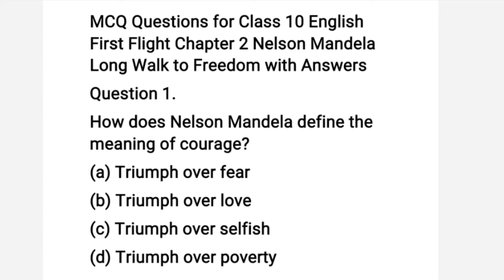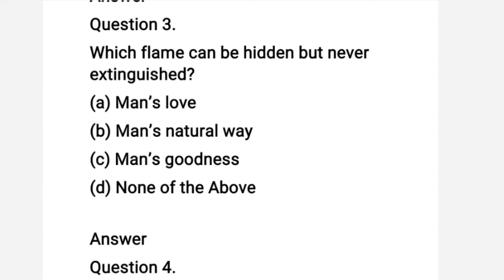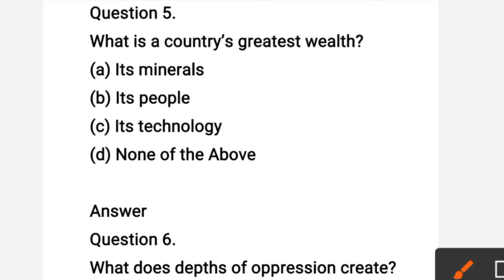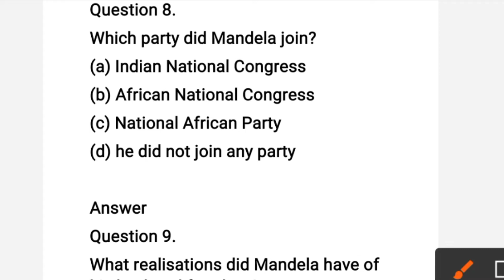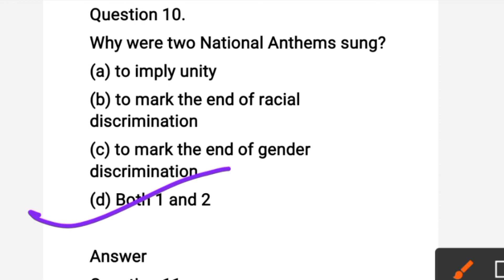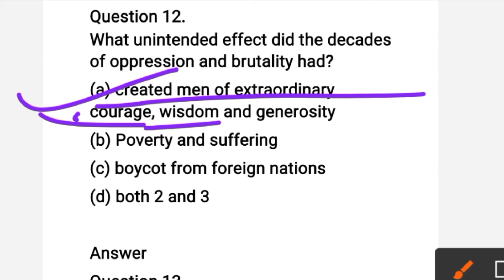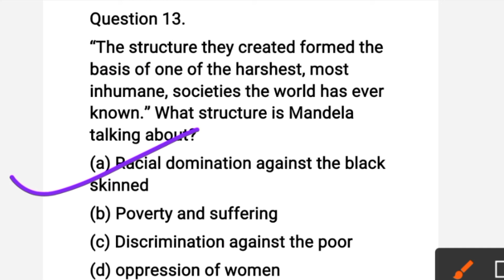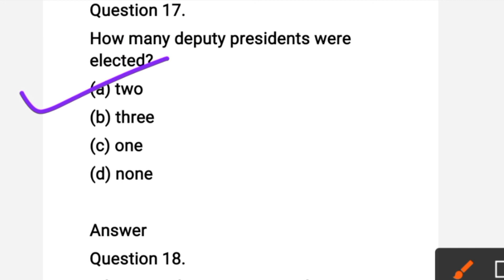L-2 Nelson Mandela MCQ Based Questions |New Pattern of CBSE 2021-22| Class 10| By Naresh Hasija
L2_Nelson_Mandela_Long__walk__to_Freedom_MCQ_Based_New_Pattern_Of_CBSE_Board_2021-22#LearningBrightly